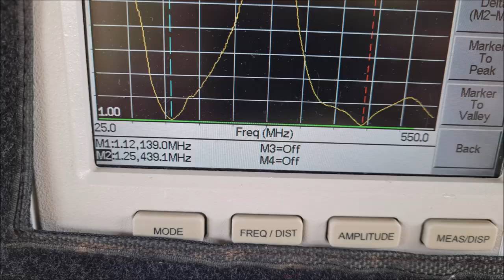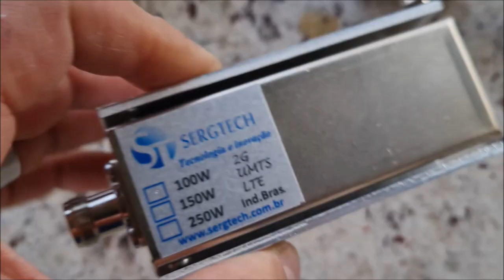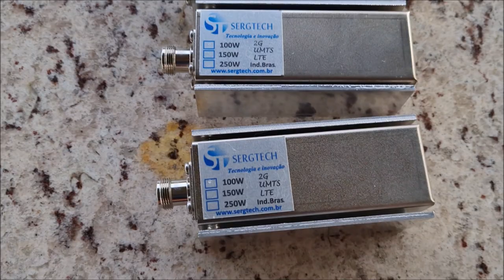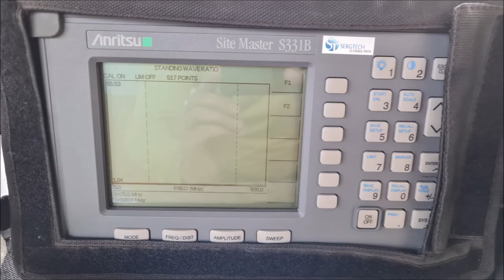Carga de RF Ultra compacta desenvolvida para manutenção e calibração de rádios HF VHF UHF 50 ohm 50W